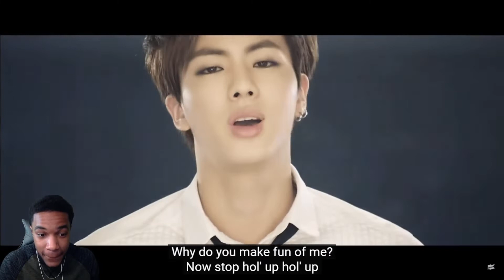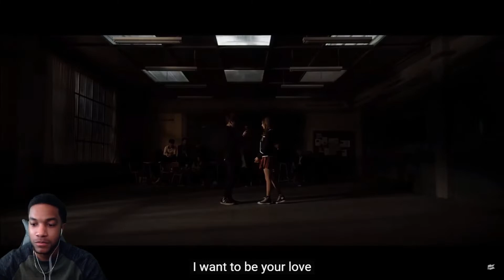[MV] BTS(방탄소년단) _ Boy In Luv(상남자) REACTION!!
What’s Up ROME SQUAD

[MV] BTS(방탄소년단) _ Boy In Luv(상남자)

Daily Video's !